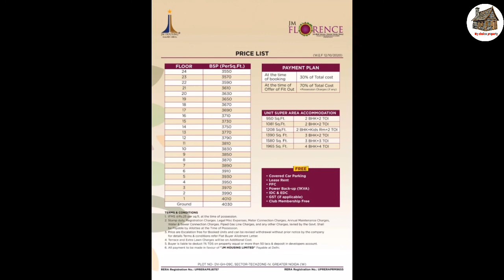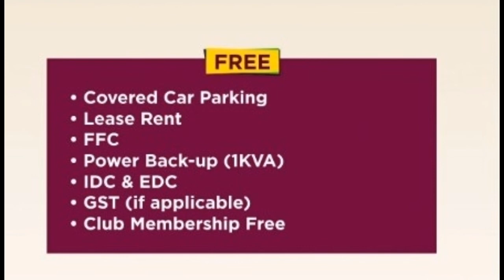Breaking news in jm florence || noida extension techzone 4se.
jm Florence

breaking news price update

2,3.4Bhk flat